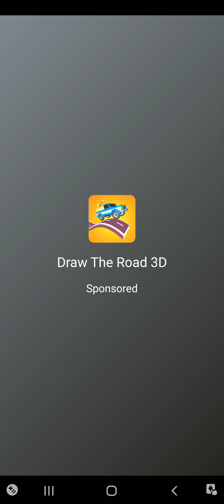Cartoon car 🚗 jump || android game || boombit game || sports car game || jumping game || te gaming